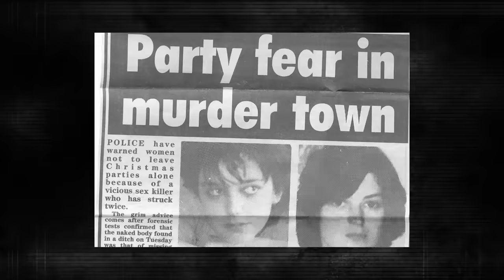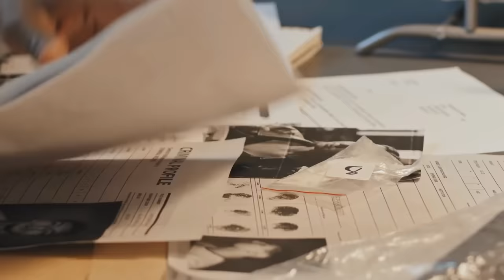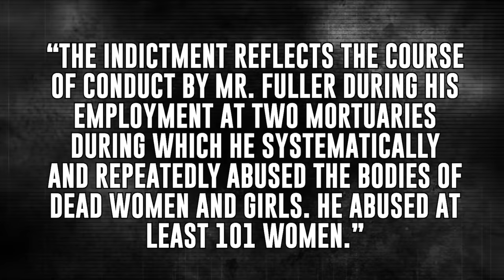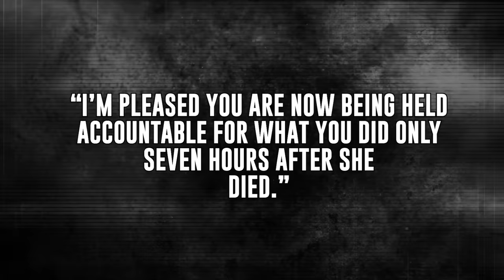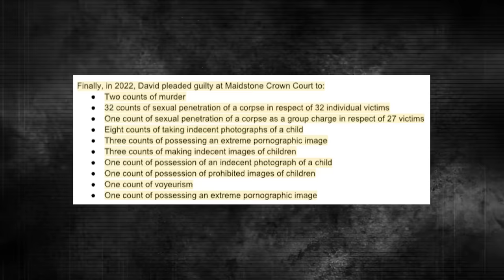Evil Necrophile Realizes He Is Going To Jail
This is David Fuller, a former staff member at the Kent and Sussex Hospital, but in a few minutes, you’ll see him for what he really is;! He sits in this interrogation room in 2021 for a crime that took place in 1987 but that only uncovered his string of abuse that went unnoticed and unreported from 2008 to 2020. In this video, we’re taking you through the story of Britain’s most prolific creep and how he got caught after 34 years.